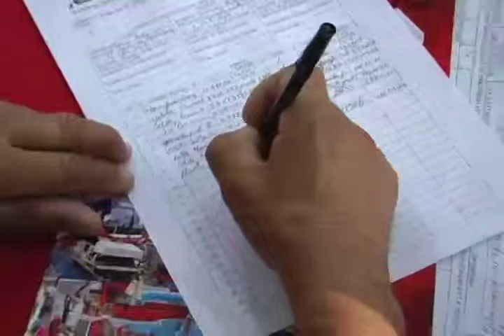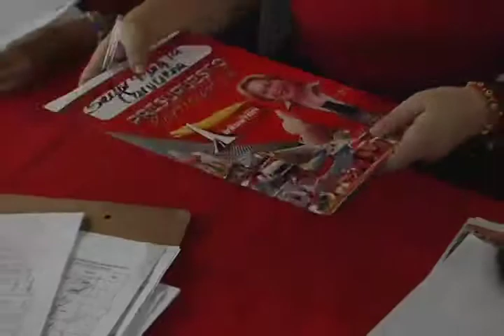Pateando El Barrio: Jornada del Presupuesto Participativo de la Alcaldía de Iribarren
La Sala del Poder Popular en Representación de la Alcaldesa Amalia Sáez realizo la jornada de consulta del Presupuesto Participativo, dónde estuvieron más de mil Consejos Comunales que están inscritos en las jornadas, con la intención de impulsar obras en pro del fortalecimiento del Poder Popular, así nos lo contó Carlos Luis Silva, organizador de la actividad.